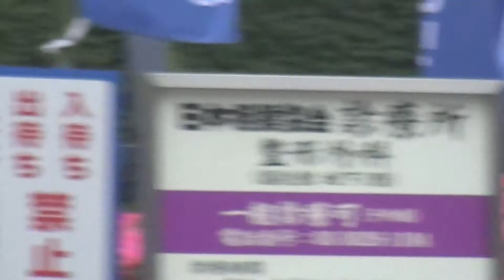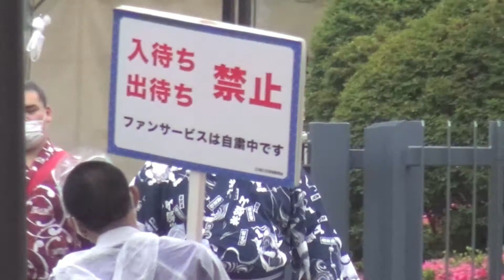大相撲５月場所 中日 南門前